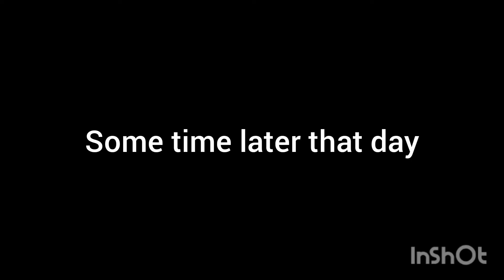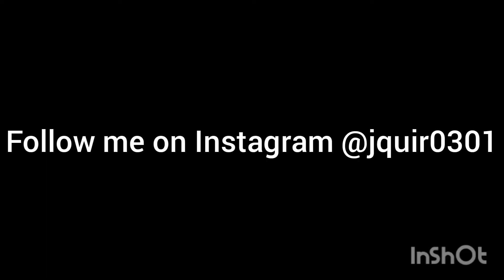Joe Cage vs Luke Cage(remake)original video down in the description